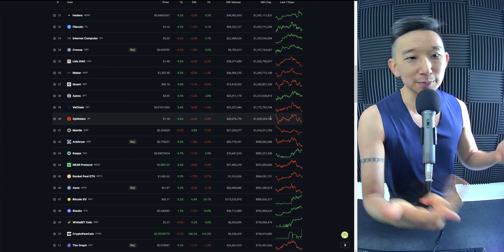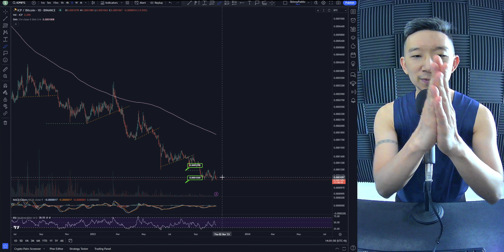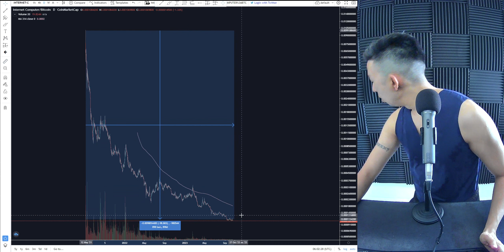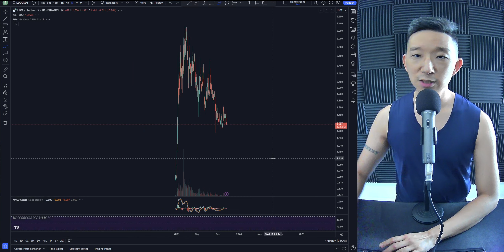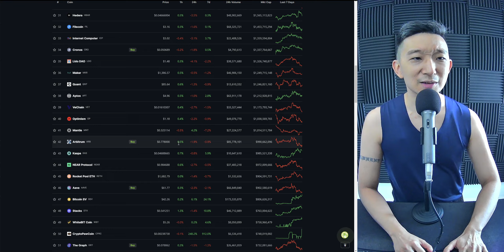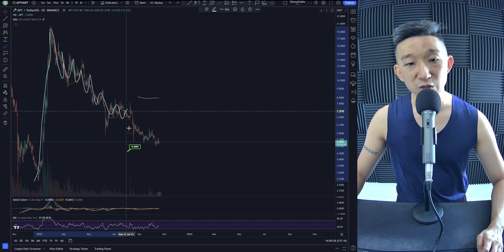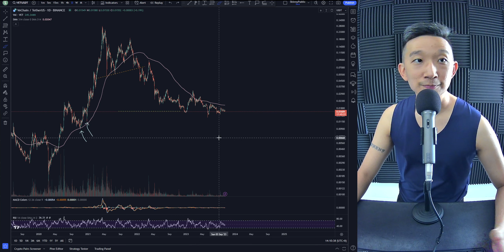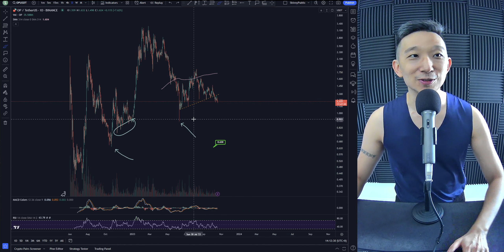Top 40 Crypto TA (19 Oct 2023)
0:00 Intro
0:15 HBAR Hedera
2:35 FIL Filecoin
3:42 ICP Internet Computer
5:50 CRO Cronos
6:40 LDO Lido DAO
8:12 MKR Maker
9:43 QNT Quant
10:51 APT Aptos
11:59 VET VeChain
12:45 OP Optimism